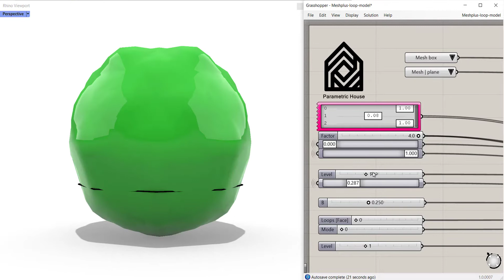Rhino Grasshopper (Mesh+ Fractal)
In this grasshopper example file You can use the Mesh+ plugin combined with Weaverbird to model a parametric fractal mesh.